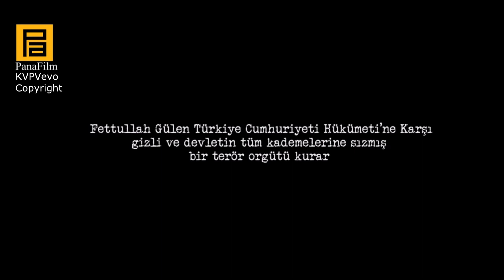Kurtlar Vadisi Darbe - Official Trailer [HD]